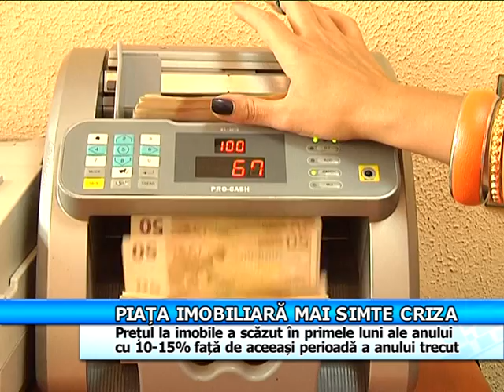Piața imobiliară mai simte criza